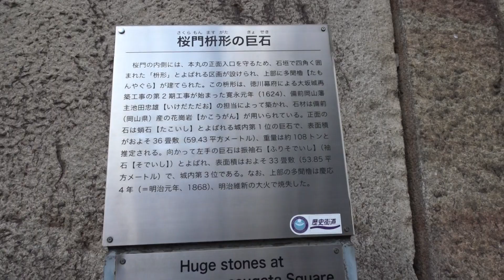大阪城公園梅林のウメ令和４年０２月１８日（金）その３ムービーショー